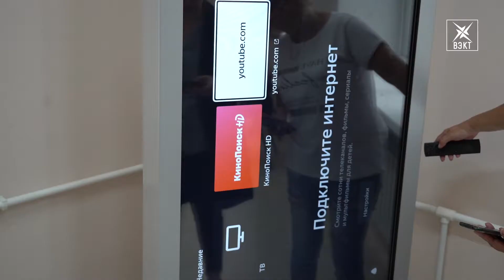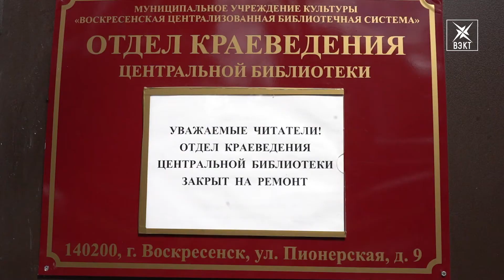Интерактивная история. Модернизация и ремонт в краеведческом отделе центральной библиотеки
Новые технологии доступно расскажут об истории веков. Краеведческий отдел библиотеки городского округа Воскресенск уже в скором времени преобразится. Ремонт уже подходит к завершающей стадии. Изменения коснуться двух центровых залов, где ранее располагалась экспозиция Химкомбината, но главное здесь появится современное интерактивное оборудование, подробности расскажет Татьяна Колганова.